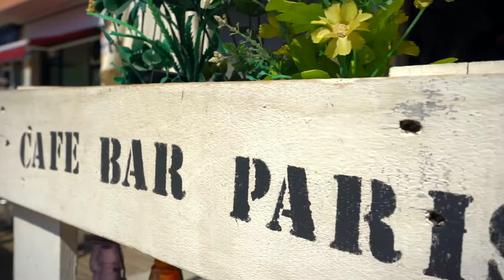Temps d'Espàrrecs 2021 · EsparrecGavà · Café bar París